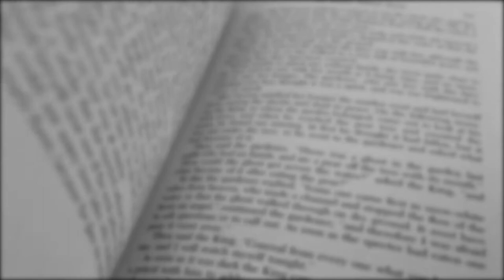Book: How would you define it? - Field research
Without looking it up how would you define the word "Book", and if possible where do you think the word came from?